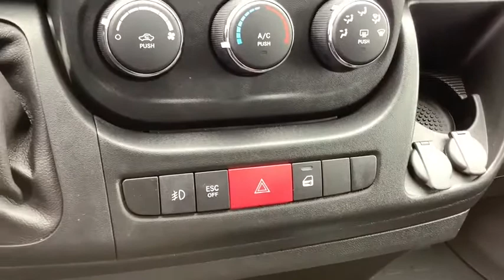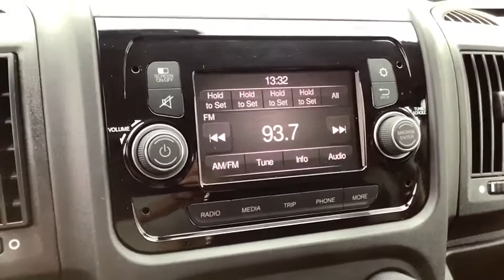2020 Ram ProMaster_Cargo_Van Spokane, Spokane Valley, Post Falls, Deer Park, Airway Heights, WA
BRT WHT CC New 2020 Ram ProMaster_Cargo_Van available in Spokane, Washington at Dishman Dodge Ram Chrysler Jeep. Servicing the Spokane Valley, Post Falls, Deer Park, Airway Heights, WA area.

2500 HIGH RF 159 WB
Engine: 3.6L V6 24V VVT|3.86 Axle Ratio|Heavy Duty Suspension|GVWR: 8,900 lbs|50 State Emissions|Front-wheel drive|Engine oil cooler|95-Amp/Hr 800CCA Maintenance-Free Battery w/Run Down Protection|180 Amp Alternator|Towing Equipment -inc: Trailer Sway Control|4010# Maximum Payload|Gas-Pressurized Shock Absorbers|Front Anti-Roll Bar|Hydraulic Power-Assist Steering|24 Gal. Fuel Tank|Single Stainless Steel Exhaust|Strut Front Suspension w/Coil Springs|Leaf Rear Suspension w/Leaf Springs|4-Wheel Disc Brakes w/4-Wheel ABS, Front And Rear Vented Discs, Brake Assist and Hill Hold Control|Brake Actuated Limited Slip Differential|Center Wheel Cap|Steel Spare Wheel|Clearcoat Paint|Gray front bumper|Gray Rear Step Bumper|Gray Bodyside Moldings and Gray Fender Flares|Black Side Windows Trim|Black Door Handles|Trailer Style Mirrors|Light Tinted Glass|Variable Intermittent Wipers|Fully Galvanized Steel Panels|Silver Grille|Split Swing-Out Rear Cargo Access|Aero-Composite Halogen Headlamps|Cab Clearance Lights|Radio w/Seek-Scan, Clock and Speed Compensated Volume Control|Streaming Audio|Integrated Roof Antenna|4 Speakers|Steering wheel mounted audio controls|4-Way Driver Seat -inc: Manual Recline and Fore/Aft Movement|4-Way Passenger Seat -inc: Manual Recline and Fore/Aft Movement|Manual Telescoping Steering Column|Front Cupholder|Glove Box|Driver foot rest|Front Cloth Headliner|Urethane Gear Shifter Material|Day-Night Rearview Mirror|1 12V DC Power Outlet|Front Map Lights|Fade-To-Off Interior Lighting|Front Only Vinyl/Rubber Floor Covering|Cargo Space Lights|FOB Controls -inc: Cargo Access|5.0 Touchscreen Display|Instrument Panel Bin, Covered Dashboard Storage, Driver And Passenger Door Bins|Power 1st Row Windows w/Driver And Passenger 1-Touch Down|Systems Monitor|Outside Temp Gauge|Analog Display|Seats w/Vinyl Back Material|Fixed Front Head Restraints|Engine immobilizer|Side Impact Beams|Dual Stage Driver And Passenger Seat-Mounted Side Airbags|Tire Specific Low Tire Pressure Warning|Curtain 1st Row Airbags|Outboard Front Lap And Shoulder Safety Belts -inc: Height Adjusters and Pretensioners|ParkView Back-Up Camera